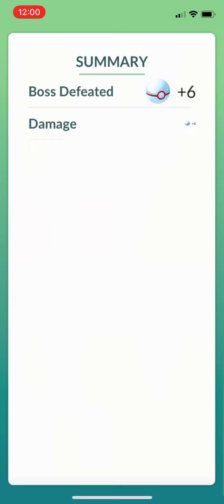Pikachu Raid (Pokémon Go)